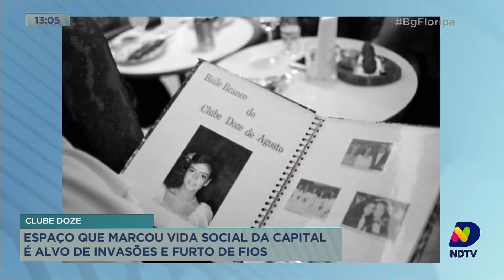Clube 12: espaço tradicional de Florianópolis sofre com invasões e roubo de fios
O Clube 12, um dos clubes mais tradicionais de Florianópolis, tem sido alvo de criminosos nos últimos anos. Interditado há uma década, o clube, localizado no centro de Florianópolis, sofre principalmente com o roubo de fios, além de invasões. Este espaço que marcou a vida social de Florianópolis agora enfrenta uma triste realidade.